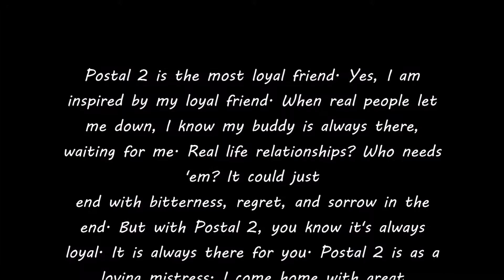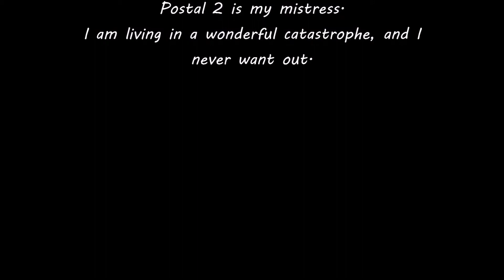MY BEST FRIEND